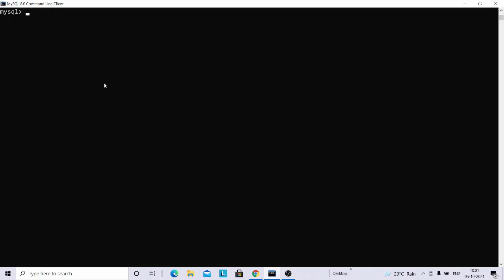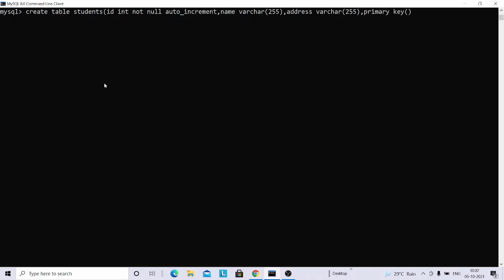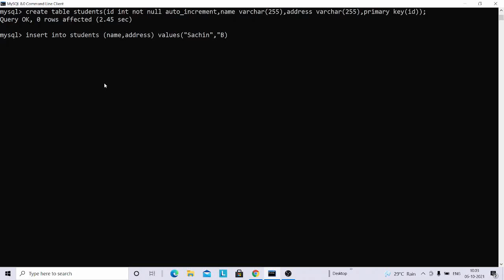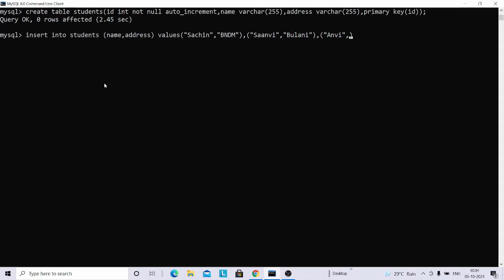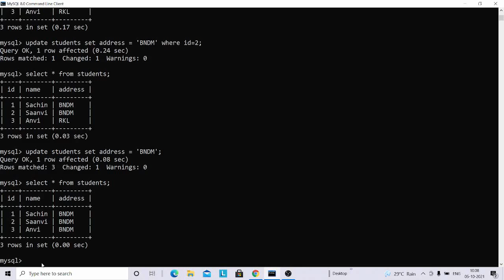Update Statement in mysql tutorial part16